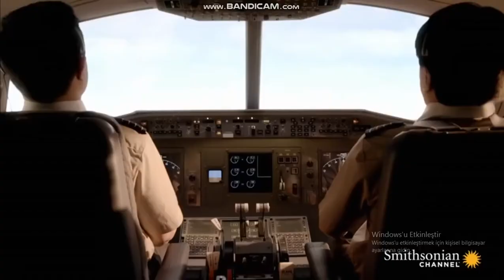Terror in San Francisco (Asian Airlines Flight 214) Boeing 777-200ER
Asian Havayollarına Ait bir Boeing 777-200ER San Fransisco'ya İnişi sırasında Yanlış yaklaşım yüzünden Kuyruğunu piste vurur ve 4.5 Metre sürüklenir ve durur

A Boeing 777-200ER from Asian Airlines hits its Tail on the runway and drags 4.5 Meters and stops due to the Wrong approach during its Landing in San Francisco

Uyarı:Bu arada instagram'da veya Facebook ta beni takip ediceğiniz zaman ben kuzenler oyunda veya Afterburner channel kanalından geldim diyin bende sizi tanıyabiliyim !